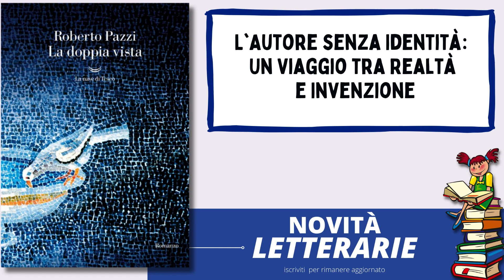La doppia vista di Roberto Pazzi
il libro La doppia vista dello scrittore Roberto Pazzi